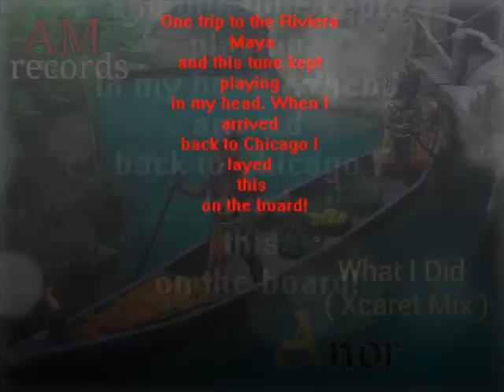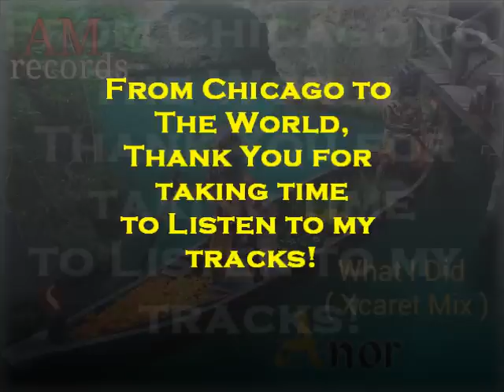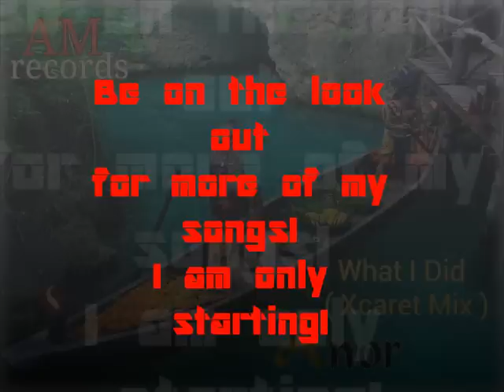N. Audiffred - What I Did (Xcaret Mix)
This is a beat that came to mind down at Occidental Grand Xcaret resort in the Riviera Maya. A family trip that was great and the music within me never takes a break! Dedicated to my Audiffred family
N. Audiffred a.k.a. Dj House